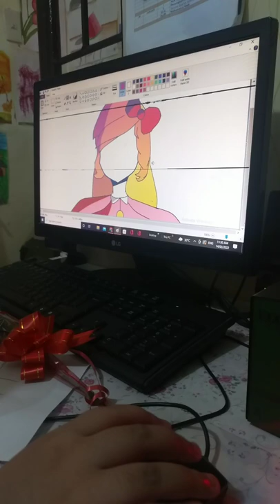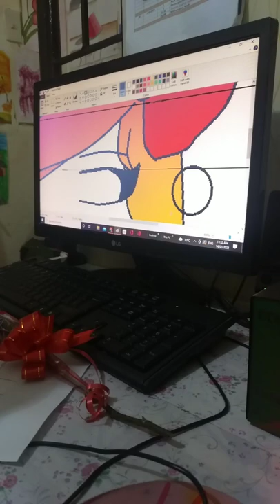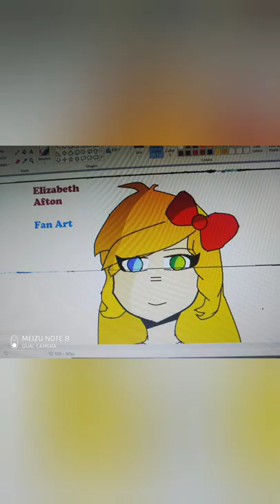Fan art using MS paint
Basic ways on how to draw MsPAINT